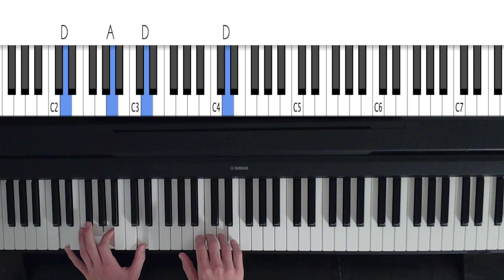What Was I Made For? - Billie Eilish (from Barbie)